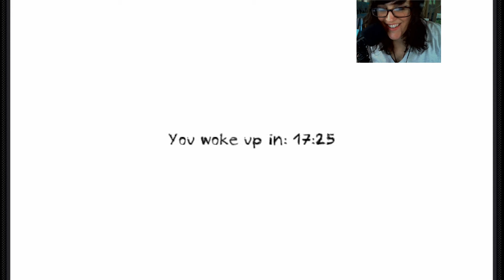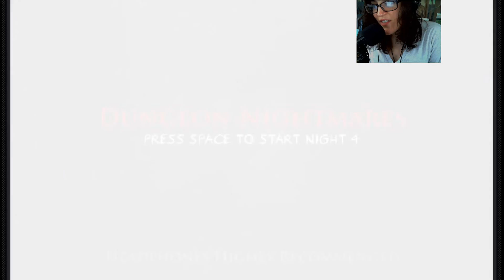DUNGEON NIGHTMARES --|-- STARTING ON NIGHT 3 WITH LOTS OF JUMPSCARES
A video in which I burp from fear.
This game is so great, I highly recommend anyone check it out!